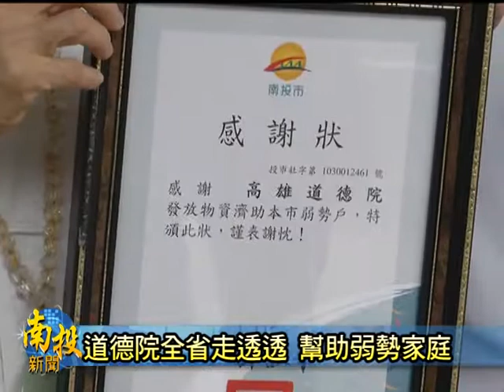南投新聞 南投高雄道德院發放物資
高雄道德院為了祈求台灣人民的平安，因此許願做善事幫助弱勢民眾，這樣一做就是十幾年，更從民國100年開始，擴大到全省發放物資，盼減輕中低收入戶生活負擔，今天他們也來到南投縣展開公益活動，預計發放兩千多份的物資。